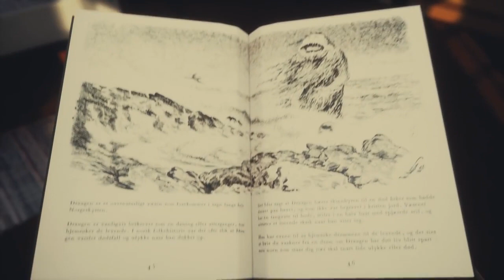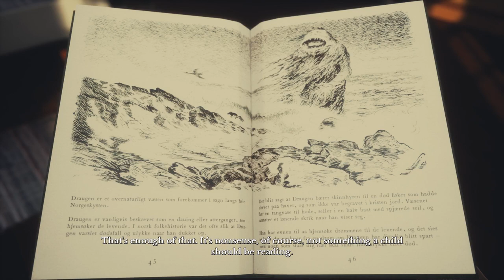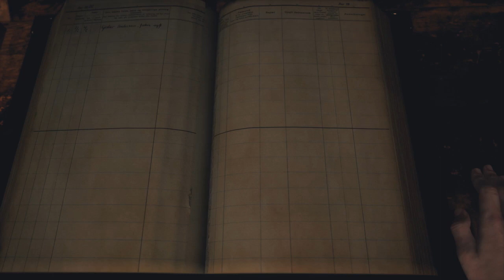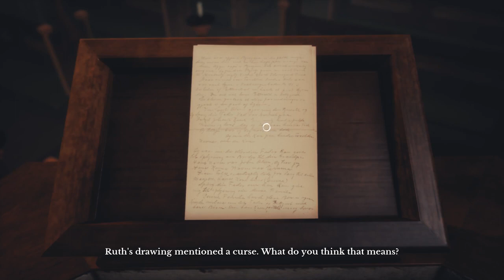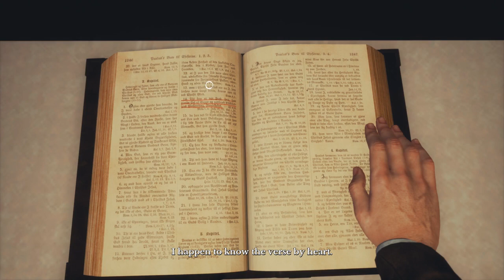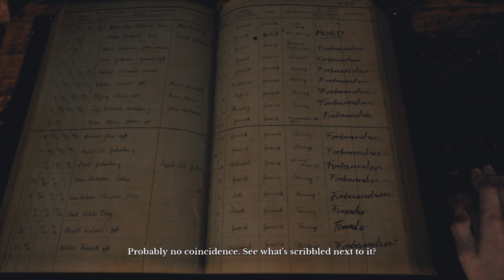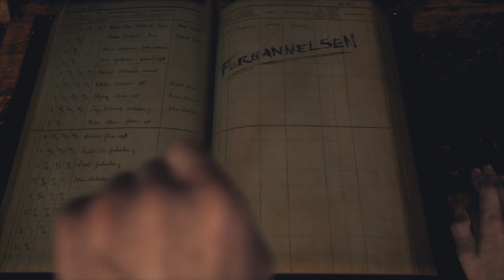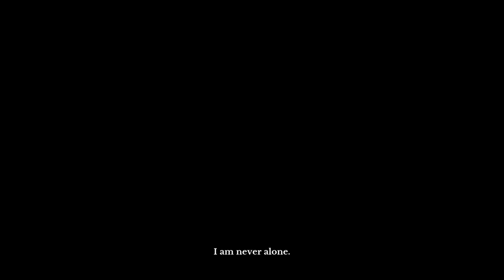Draugen - Walkthrough Part 3 - [No Commentary]